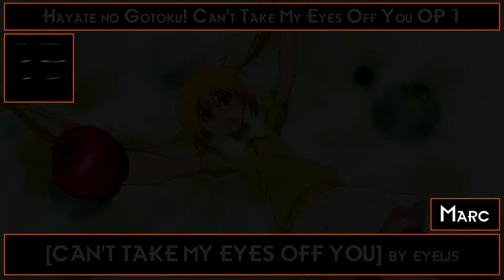My Top 30 Fall 2012 Anime Opening Songs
Last for the 2012 Seasonal lists with my top 30 fall 2012 anime opening songs.

Anime Used:
Aikatsu!
Bakuman. 3rd Season
Btooom!
Chousoku Henkei Gyrozetter
Chuunibyou demo Koi ga Shitai! Lite
Chuunibyou demo Koi ga Shitai!
Code:Breaker
Gintama': Enchousen
Hayate no Gotoku! Can't Take My Eyes Off You
Hiiro no Kakera Dai Ni Shou
Initial D Fifth Stage
Ixion Saga DT
JoJo no Kimyou na Bouken
Jormungand: Perfect Order
K-Project
Kamisama Hajimemashita
Little Busters!
Magi: The Labyrinth of Magic
Medaka Box Abnormal
Muv-Luv Alternative: Total Eclipse
Psycho-Pass
Robotics;Notes
Saint Seiya Omega
Sakurasou no Pet na Kanojo
Seitokai no Ichizon Lv.2
Sword Art Online
To LOVE-Ru Darkness
Tonari no Kaibutsu-kun
Zetsuen no Tempest